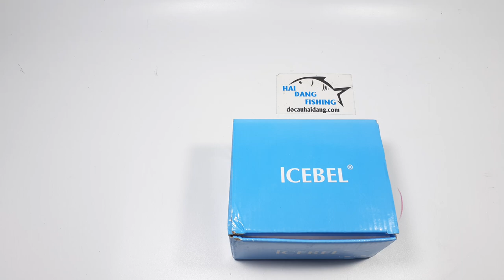MÁY CÂU CÁ NGANG( LURE) GIÁ 480K@Hải Đăng Đồ Câu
Giờ làm việc :07:00–19:00